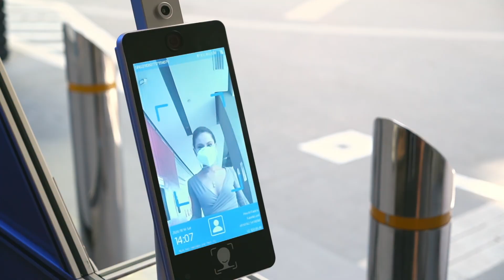More Fun Awaits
Any reproduction without the Philippines's written consent or illegal distribution of the content in any form will result in immediate action against the person/companies concerned.